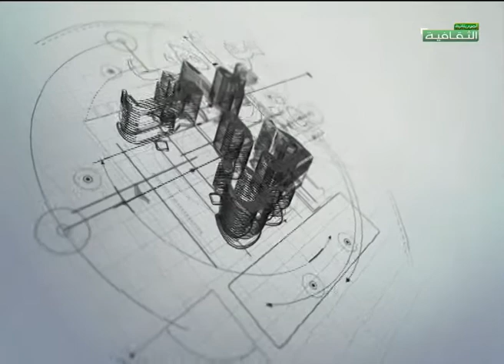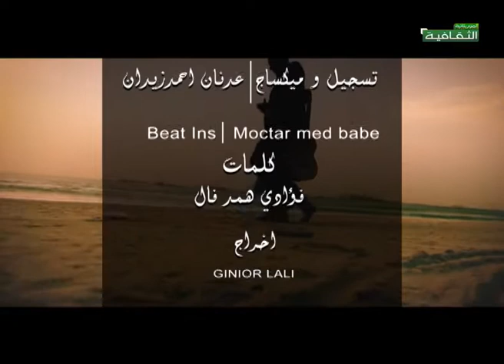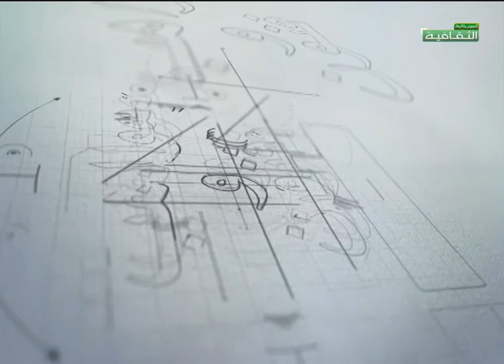مواهب وفنون مع المخرج الشاب جينيور لالي